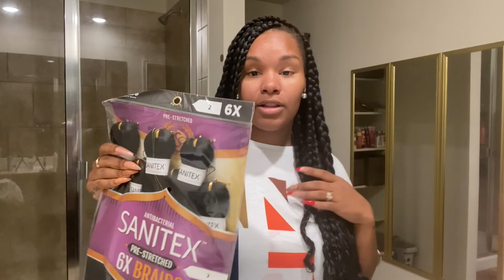Daily Vlog Self Day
Hey loves,

Record on iPhone SE(Nails)
                  iPhone 8(Daily Vlog)

Uploading Days
Daily Vlog-

Monday @ 9am
Wednesday @ 9am
Friday @ 9am

Nail Vlog-
Tuesday & Thursday @ 9am

I'm no professional when it comes to do doing nails!
I will get better as we grow together!
All items are either from Amazon, AliExpress, & Shein